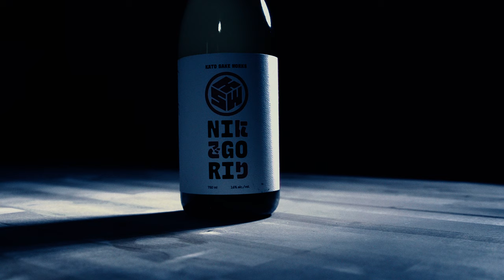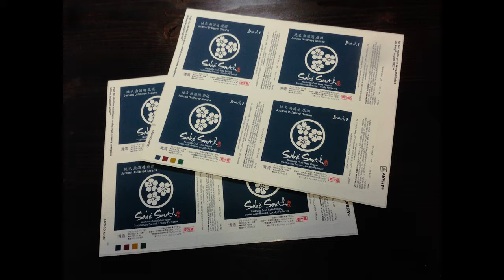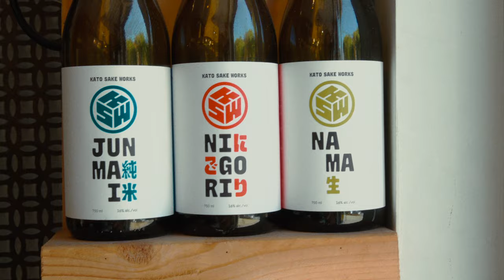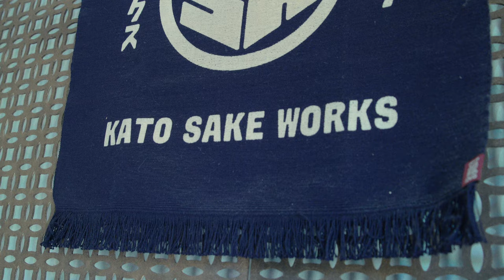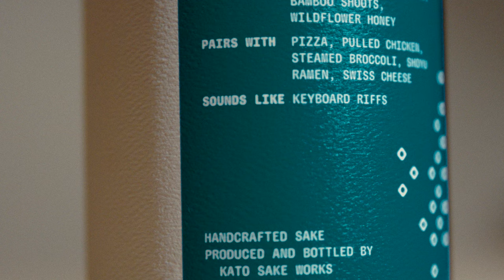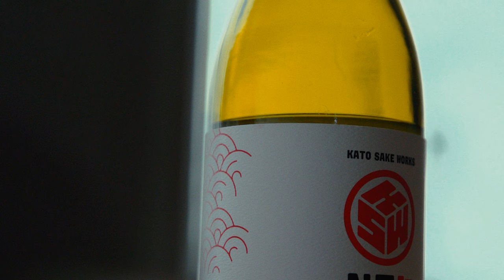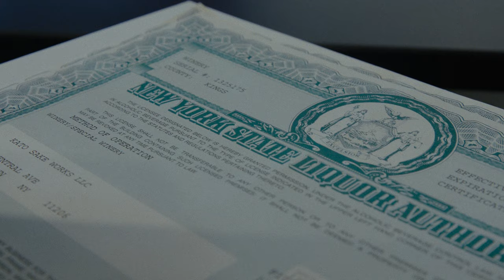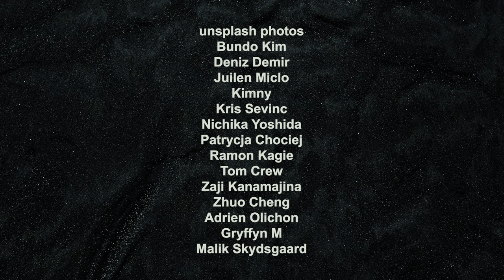The Sake Brewer | DOCUMENTARY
A medium-length documentary following a sake brewer named Shinobu Kato as he attempts to expand his business.